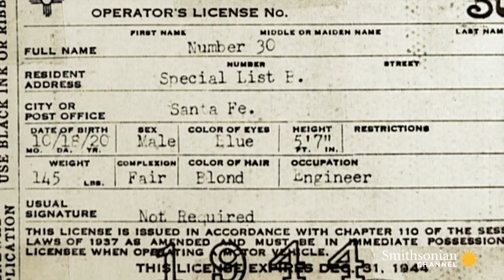Rare Home Movies of the Secret Manhattan Project Grounds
When physicist Hugh Bradner was brought to work on the Manhattan Project in 1943, the level of secrecy was unparalleled. One surprising exception was that he was allowed to document his experience on film.